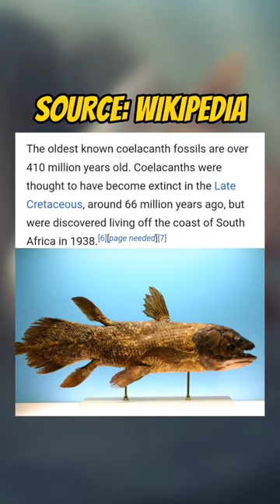A long thought DEAD fish is a Pokémon? The story of relicanth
The Earth is a big place... so large that we just track of a specific fish for millions of years.